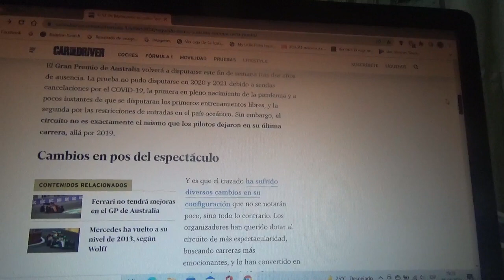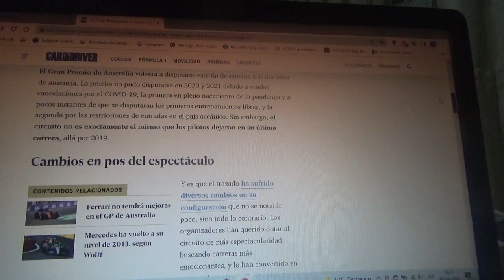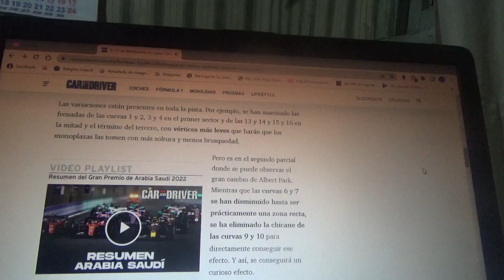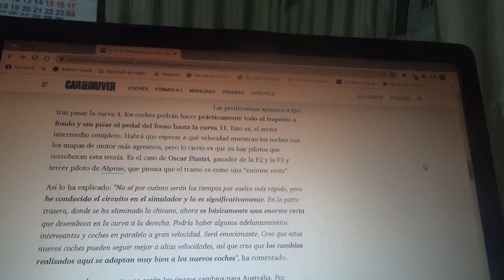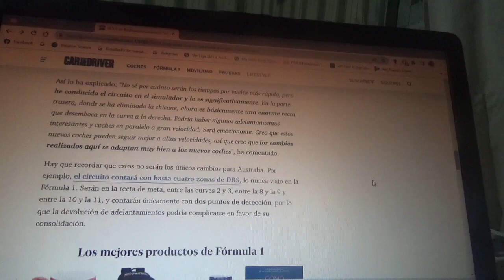Ahora el Circuito de Albert Park será como una "enorme recta" según Oscar Piastri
Con los cambios que lucirá el trazado semicallejero sede oficial del Gran Premio de Australia de Fórmula 1 el cual regresará en esta Temporada 2022 luego de dos cancelaciones seguidas ahora este mismo circuito será mucho mas rápido que antes